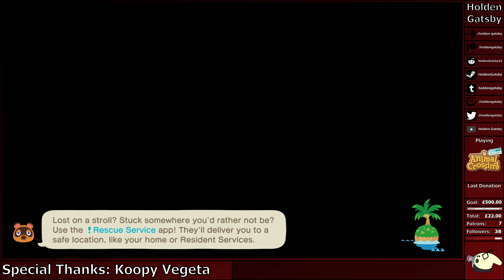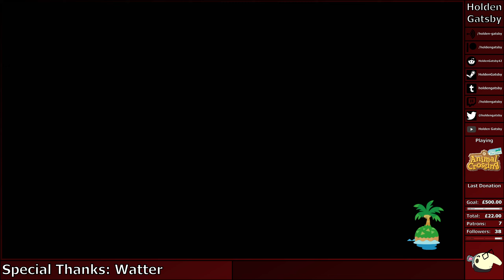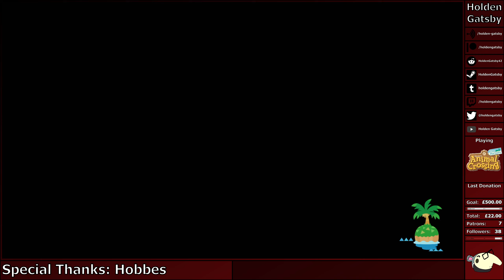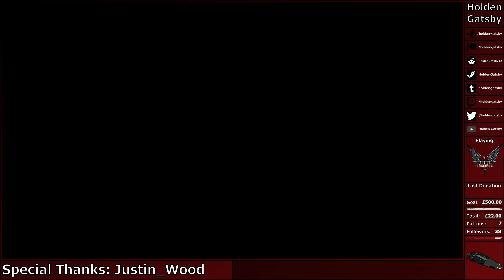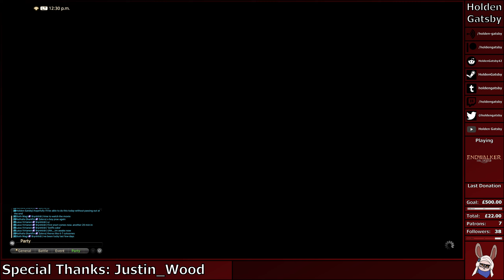Holden's Extreamvaganza (19/07/22)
In this episode of Holden's Extreamvaganza I go to the skull cavern and get interrupted by a sandwich.

Chapters:

00:00:00 Intro
00:00:20 Animal Crossing
00:13:34 Elite Dangerous
00:25:18 Final Fantasy XIV: Endwalker
01:03:05 Stardew Valley
01:21:07 Outro